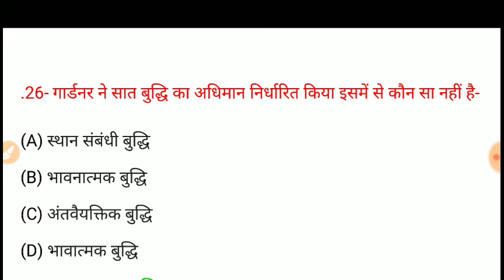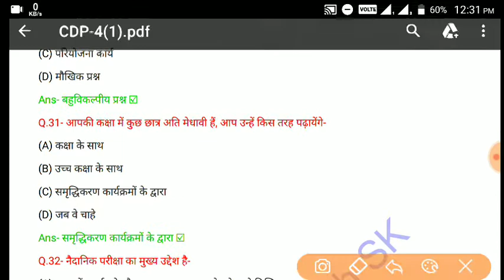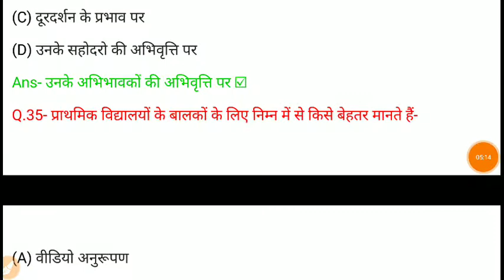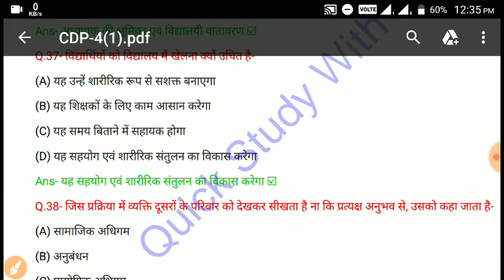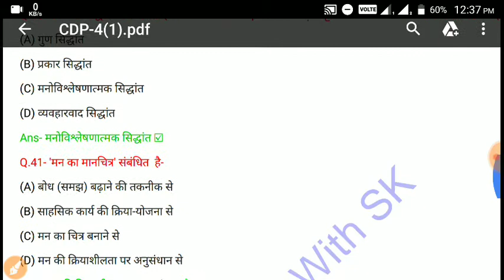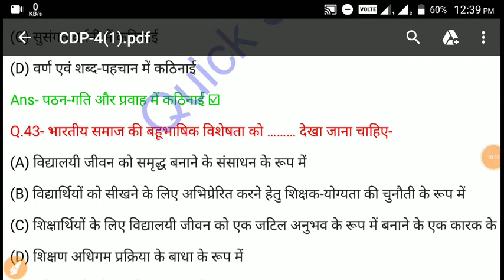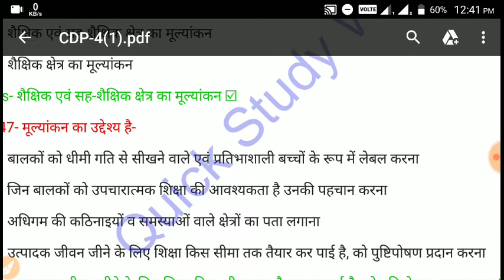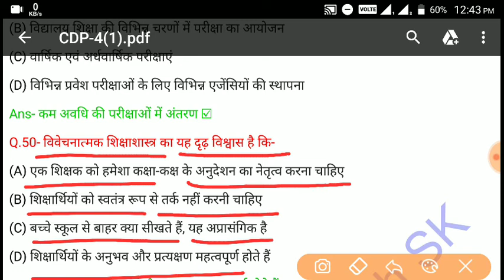CDP Practice for CTET/CDP Practice for Varg-3/cdp for all tet exams/cdp pedagogy 2021/CDP Part-4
CDP Practice for CTET
CDP Practice for Varg-3
cdp for CTET
cdp for all tet exams
cdp pedagogy 2021

Quick Study With SK
Teaching Exam Special